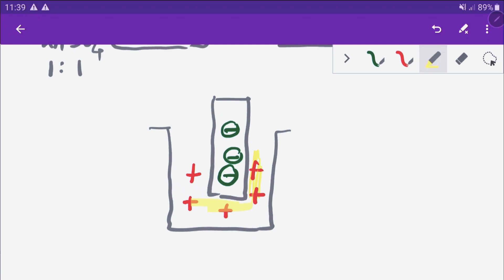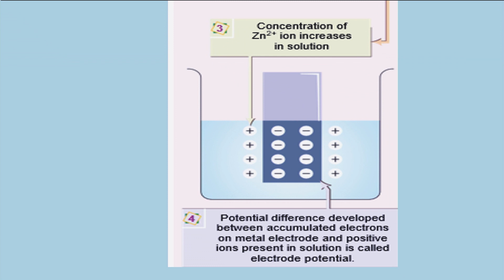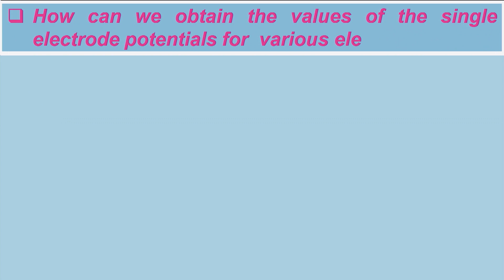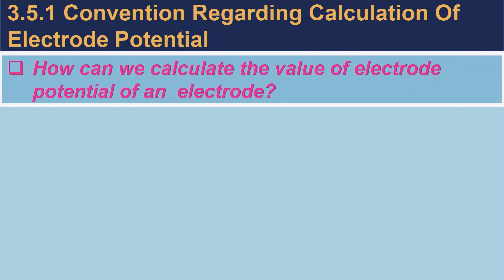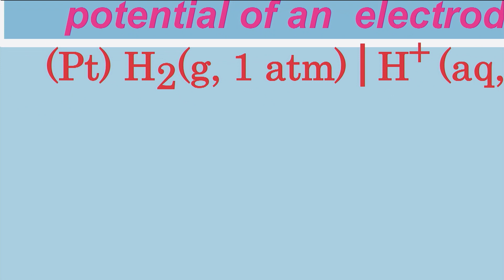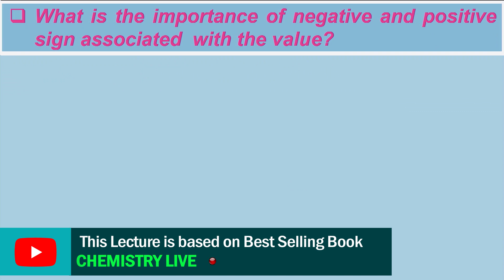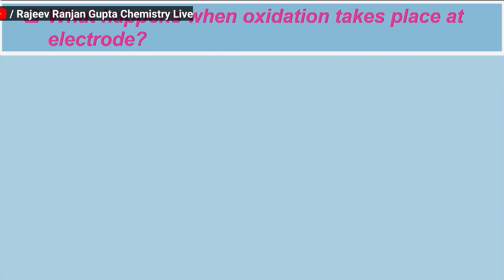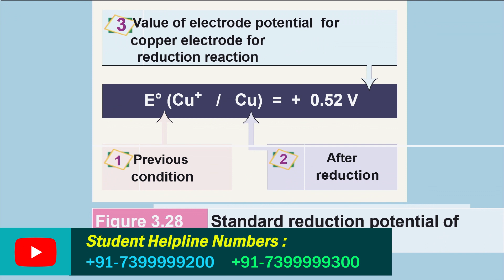ELECTROCHEMISTRY 04 : Standard Hydrogen Electrode (SHE) : ELECTRODE POTENTIAL | JEE MAINS / NEET2021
🔊Hello students , this lecture is based on our book
CHEMISTRY LIVE
*For buying online ,  Follow link* .
DIRECT PUBLISHER LINK :
 Author : RAJEEV RANJAN GUPTA and MAYUR RAJDEV
Published By : Nageen Prakashan Pvt. Ltd. Meerut , INDIA
*This Book will provide video explanation by AUTHORS .*
For complete Chemistry Videos
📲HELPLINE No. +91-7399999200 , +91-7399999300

Let’s study smart and know how to crack JEE Mains